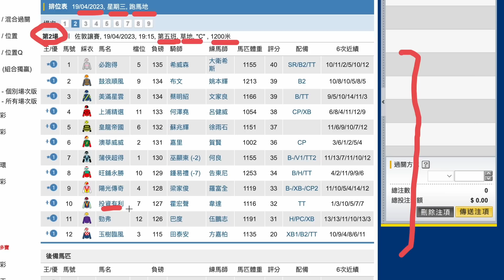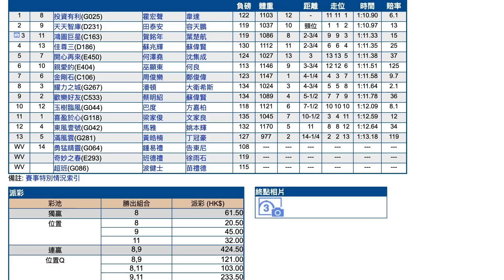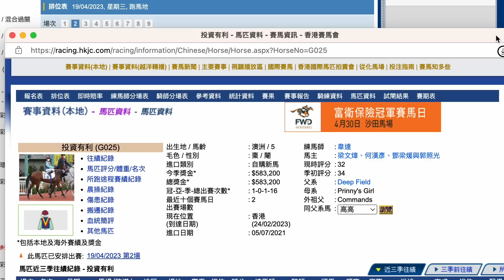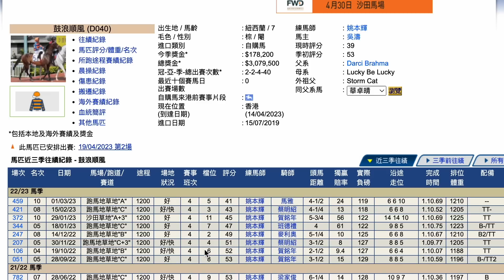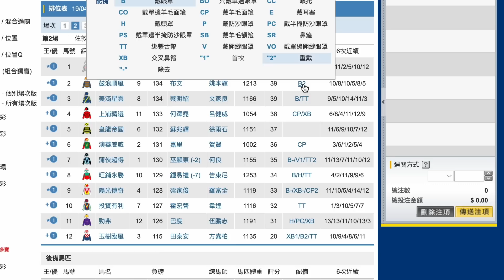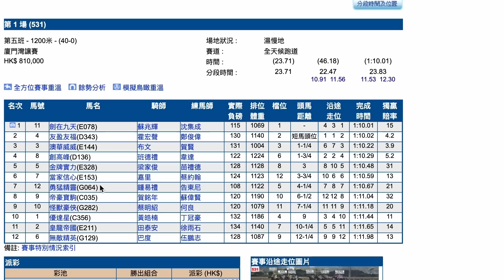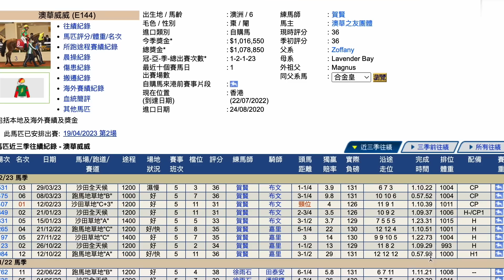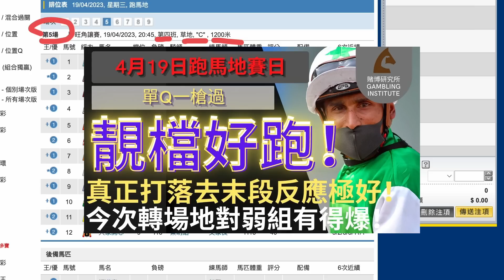【賽馬貼士】4月19日 連贏位置Q過關2串3｜著數到嘔！｜今次正常發揮肯定唔會差！練馬師背後做足晒擺明益騎師！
｜ＦＯＬＬＯＷ　ＵＳ｜